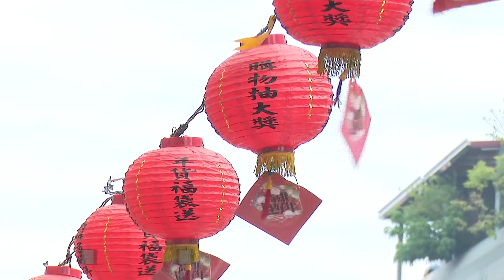1070124【港都新聞】11商圈聯合行銷 回饋市民送大禮